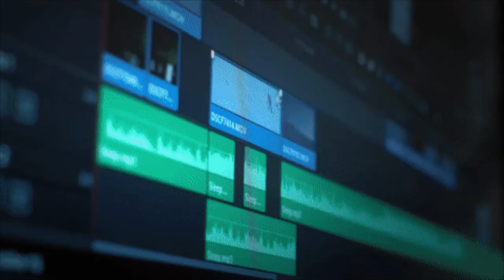NieObie Presents 'The 10-Track Cover' Studio Album Promo VISUALIZER 2 - Artist: Ro Webb = NieObie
NieObie Presents...'The 10-Track Cover' Studio Album
(2022) VISUALIZER

Entrepreneur.Choreographer/Dancer.Actor.Model.Writer.Filmmaker.Fitness Trainer.Visual Creator.Artist

Released via NieObie Productions NieObie Presents...'s 10-Track Cover Album !